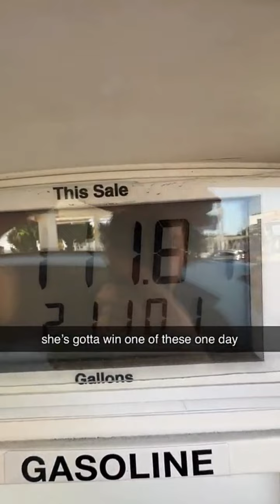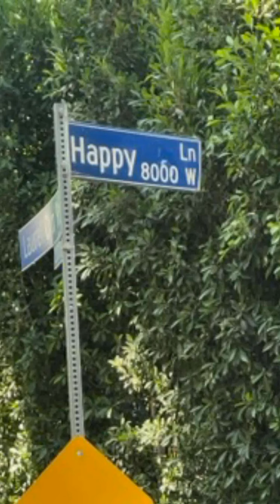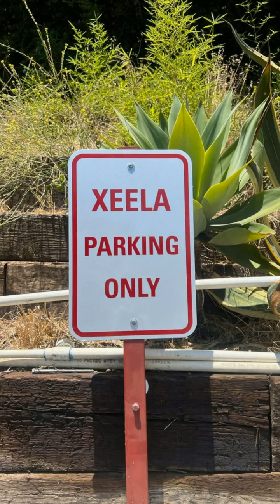David Dobrik Snap Story 2023-08-03